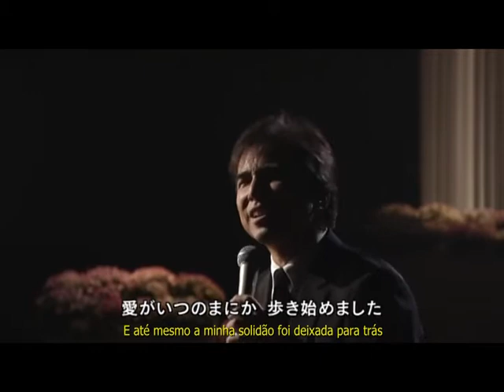Cyclamen no Kahori シクラメンのかほり - Perfume de Cyclamen - Legendado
Akira Fuse (布施明)
シクラメンのかほり

Letra:
真綿色した シクラメンほど
清しいものはない
出逢いの時の 君のようです
ためらいがちに かけた言葉に
驚いたように ふりむく君に
季節が頬をそめて 過ぎてゆきました

うす紅色の シクラメンほど
まぶしいものはない
恋する時の 君のようです
木もれ陽あびた 君を抱けば
淋しささえも おきざりにして
愛がいつのまにか 歩き始めました

疲れを知らない子供のように
時が二人を追い越してゆく
呼び戻すことができるなら
僕は何を惜しむだろう

うす紫の シクラメンほど
淋しいものはない
後ろ姿の 君のようです
暮れ惑う街の 別れ道には
シクラメンのかほり むなしくゆれて
季節が知らん顔して 過ぎてゆきました